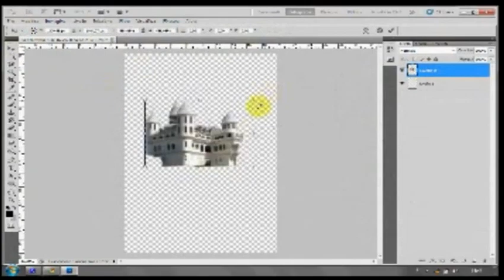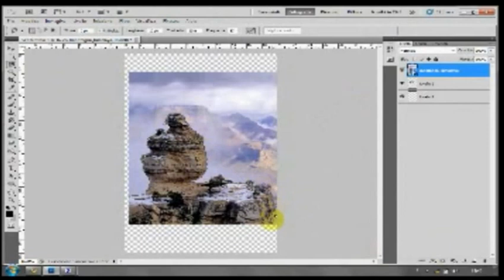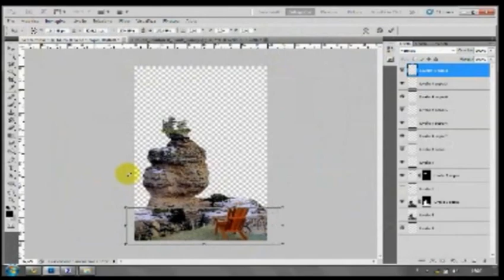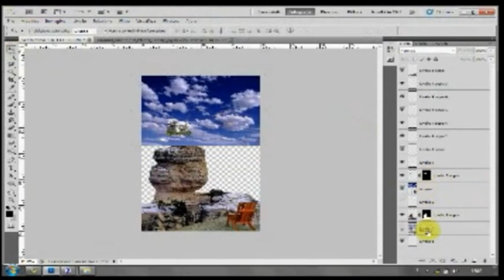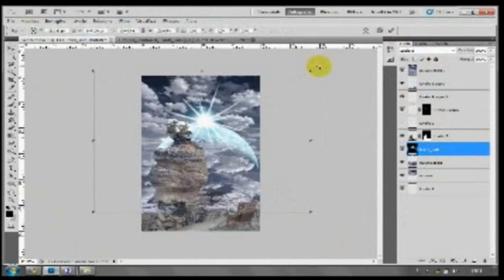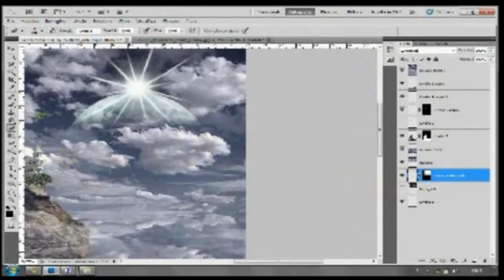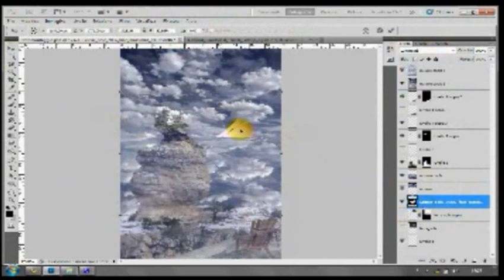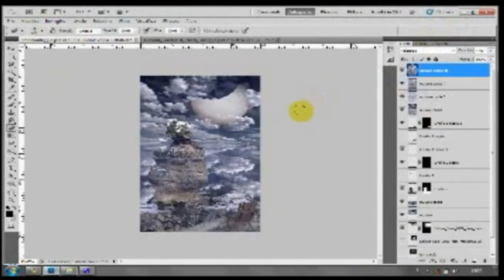Adstract Montage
Manipulation Photo